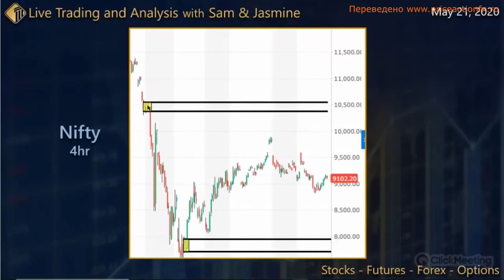Видео с сайта Сейдена на русском языке. Часть 2. (Отрывок).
Это второй сборник наиболее полезных эпизодов из различных вебинаров Сэма Сейдена, которые я собрал в одно видео и перевел на русский язык. В этот раз в сборник включил только эпизоды с какими-либо уроками или пояснениями относительно уровней спроса и предложения, т.е. без текущей торговли. Без сомнения обязательно для просмотра всем, кто изучает торговлю по "лежачим". Перечень разобранных вопросов можно найти под демонстрационным отрывком.

Полное видео имеет длительность 1 час. Оно находится по ссылке ниже. Откроется только если у вас есть доступ:

Содержание полного перевода:
00:00 Заставка.
00:05 Выбор уровней с разных таймфреймов.
01:40 Как определять желтые и серые уровни спроса/предложения.
04:26 Про таймфреймы.
05:31 Связь между уровнями на индексах с разных таймфреймов и другими торговыми инструментами.
08:08 Серые уровни и новости.
09:28 Выбор между двумя похожими уровнями с разных рынков.
14:29 На что смотреть при выборе уровня.
15:49 Отношение желтых и серых уровней к обратным рынкам.
16:41 Про уровень в синем круге.
17:04 Про свинговые уровни.
17:39 Викторина: Уровень желтый или серый?
21:09 Правильные границы области новичка.
23:13 Про обратные рынки.
24:35 Большая область новичка и торговля в ней.
25:45 Большая и маленькая область новичка.
28:39 Про расположение уровней и области новичка.
29:52 Когда обратные рынки не помогают торговать или про расположение уровней.
31:25 Место, где большинство трейдеров теряет деньги.
32:19 Что важно для уровня.
32:59 Скользящий стоп по лежачим.
33:45 Уровни в большой области новичка.
34:45 Три вещи, необходимые для определения уровня.
35:39 Базовые правила для высоко вероятной торговли. 3 примера.
43:25 Секретик и таймфреймы. Серые уровни и обратные рынки.
46:00 Основы: время и цена.
51:07 Области новичка появляются по мере движения рынка.
52:13 Три причины, делающие уровень рабочим.
01:01:41 Обратные рынки. Что делать с серыми уровнями.